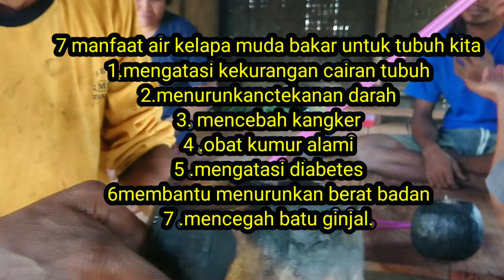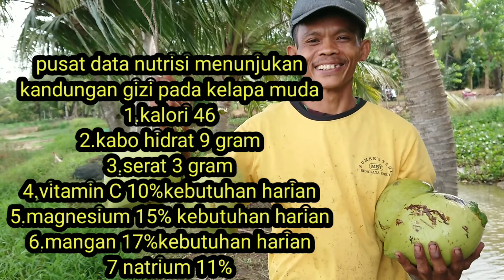7 manfaat air kelapa muda yang di bakar untuk tubuh kita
Assalamu'alaikum wr.wb.
kawan air kelapa muda yang sangat menyegarkan ternyata sangat baik kandungan gizi dan manraat untuk kesehatan tubug kita .pada video kali ini saya membuat kelapa muda bakar kawan yang bermanfaat bagi kesehatan tubuh.karena mengandung 7 manfaat untuk kesehatan tubuh kita.
Seperti apa videonya Saksikan videonya sampai selsai ya.

Terimakasih
Salam hormat dan santun

Mame Sero